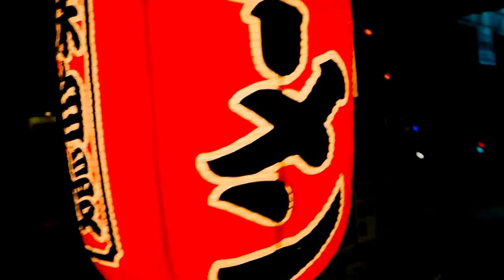VISITING RED BULL STUDIOS IN NYC!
Come along our journey, we are very excited to bring you along. After a long hiatus this channel will be coming back strong. This video was uploaded to get something out there for us to motivate us to come back. Variety is the name of the game and we hope to please you!